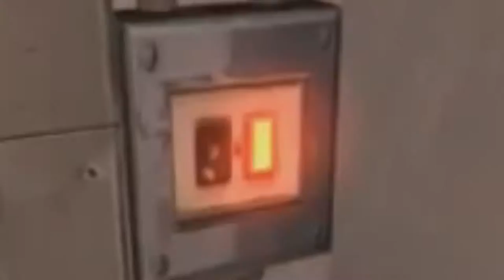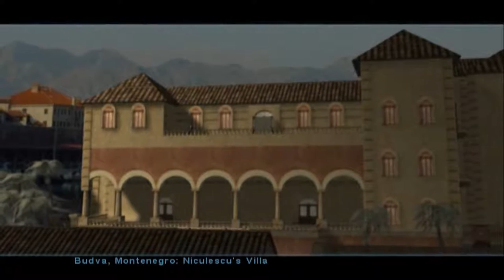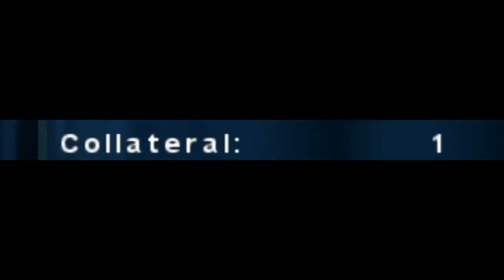[Let's Play] Syphon Filter Omega Strain Episode 6-1 - Zurich, Montenegro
Logan takes center stage as he hunts for clues linking Niculescu to the Syphon Filter conspiracy. Having found no evidence, he travels to Mihai's villa for answers, finding his only surviving nemesis in the process and treating her to a fantastic experience.